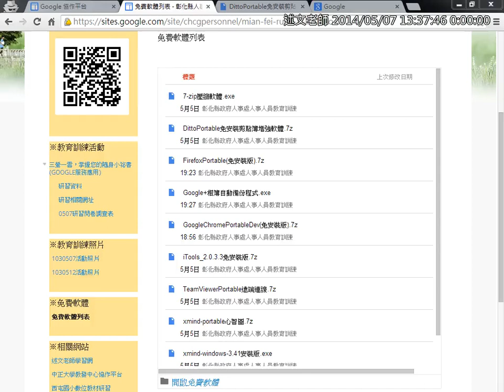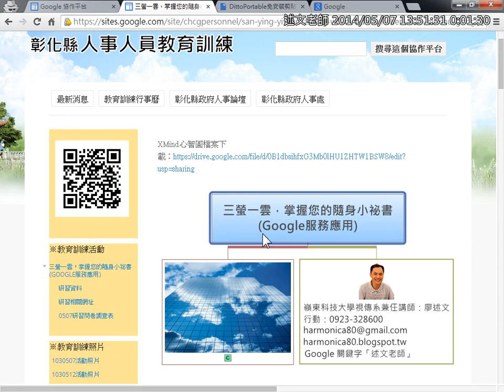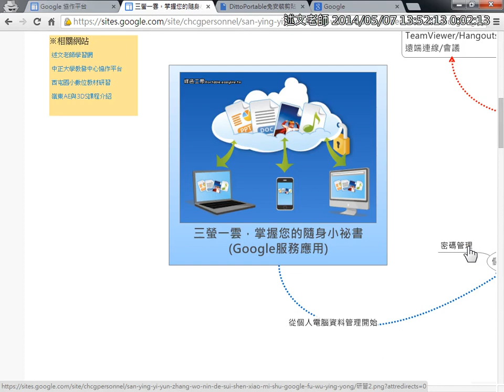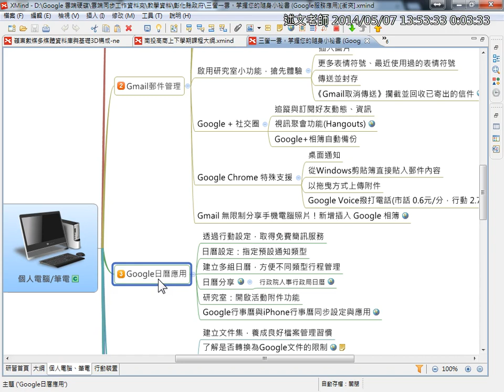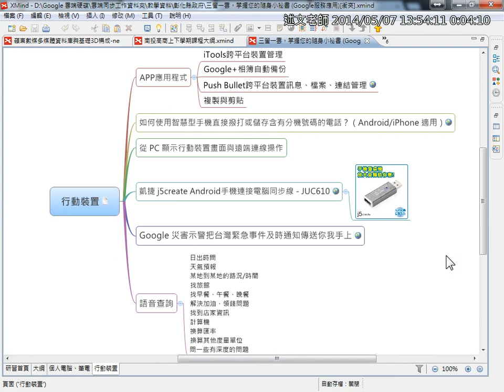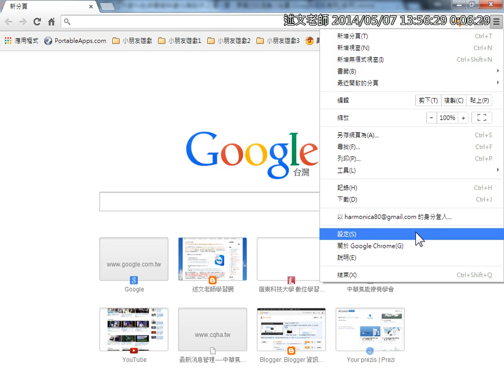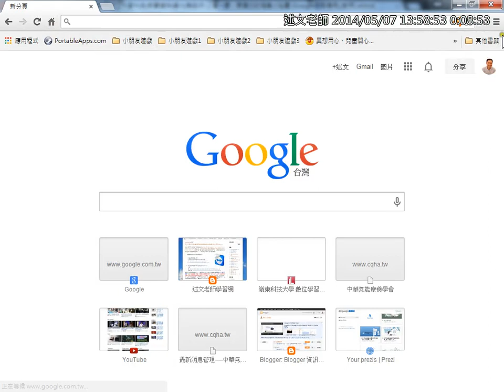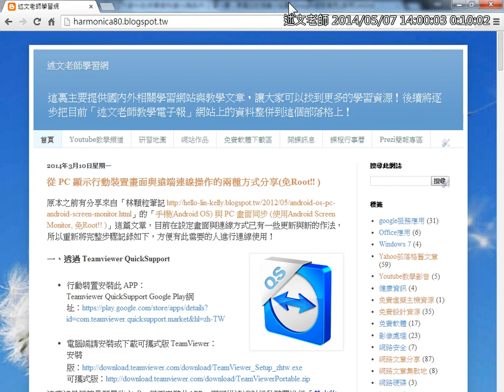01三螢一雲，掌握您的隨身小祕書 Google服務應用介紹與Chrome基本設定